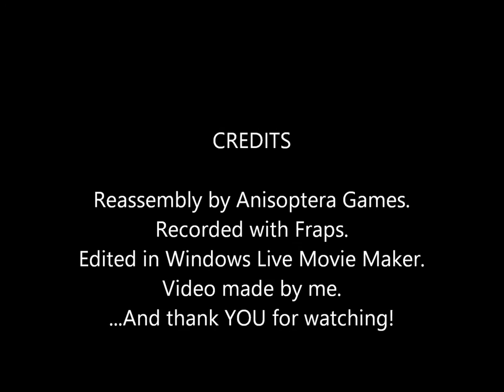Let's Play Reassembly (Bees) Part 1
Reassembly is a game with vector-based graphics and is centered around designing and controlling a ship which you can use to lead a fleet, spread your faction, and conquer the galaxy. The sixth faction I'll be playing is called the "Bees". As the name implies, they are made to resemble bees in a way. With stinger-like weaponry, this is generally what inspires players to build insectoid ships. It's also as close as you get to playing as the Spikey Plants since they have stations that connect to the sides of asteroids and are centered around using a spinal mounted laser. And, for those of you wondering, Tetramorium is a genus of ant. It's safe to say that ants and bees are similar because they're eusocial insects that live in colonies.